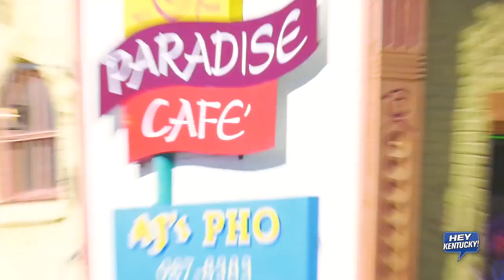Know Your County: Bourbon County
Know Your County is back! This time Matt and Chris teach you everything you need to know about BOURBON COUNTY, home to the world's tallest three story building. CHECK IT OUT!